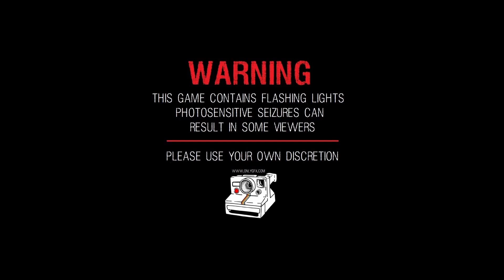[ Penumbra 2: Requiem ] - PC - Gameplay - Part 03